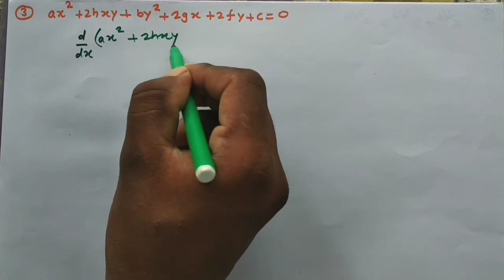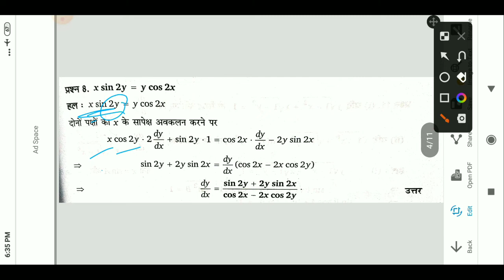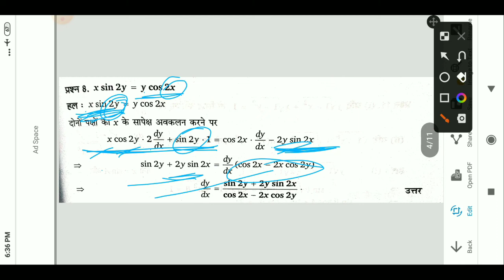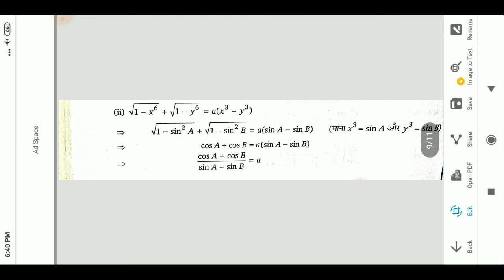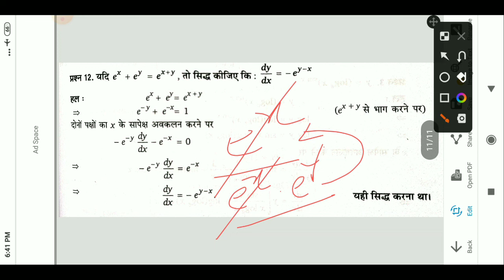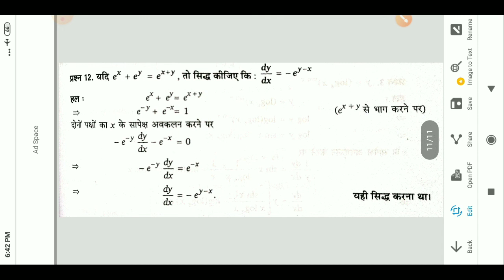Exercise 5g,कक्षा 12 गणित अध्याय 5,अवकलज,sonusahani,nageen parkashan,madhur gupta,अवकलज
satta aur avkalniyata class12
satta aur avkalaniyata
 सांतत्य का परिक्षण किजिए,
दिखाइए कि फलन असतत है,
दिखाइए कि फलन सतत है,
सिद्ध किजिए कि फलन सतत है,
सिद्ध किजिए कि फलन असतत है,
प्रश्नावली 5A नगीन प्रकाशन मधुर गुप्ता,प्रश्नावली 5e नगीन प्रकाशन,
प्रश्नावली 5C नगीन प्रकाशन उत्तर प्रदेश,
अध्याय 5 सततता और अवकलनीयता,
 saantaty ka parikshan kijie,
dikhaie ki phalan asatat hai,
dikhaie ki phalan satat hai,
siddh kijie ki phalan satat hai,
siddh kijie ki phalan asatat hai,
prashnaavalee 5a nageen prakaashan madhur gupta,prashnaavalee 5b nageen prakaashan,
prashnaavalee 5ch nageen prakaashan uttar pradesh,adhyaay 5 satatata aur avakalaneeyata, test the continuum,
Show that the function is discrete,
Show that the function is continuous,
Prove that the function is continuous,
Prove that the function is discrete,
Exercise 5A Nagine Publications Madhur Gupta Exercise 5B Nagine Publications,
Exercise 5C Nagin Publications Uttar Pradesh,

exercise 5a 12th math nageen parkashan,
exercise 5b  12th math nageen parkashan,
exercise 5c  12th math nageen parkashan,
exercise 5d  12th math nageen parkashan,
exercise 5e  12th math nageen parkashan,
Class 12th parsnavli 5a,
Class 12th parsnavli 5b,
Class 12th parsnavli 5e,
Class 12th parsnavli 5f,
Class 12th parsnavli 5g,
Nageen parkashan solution,
Nageen parkashan Ncert up board,
Exercise 5e,कक्षा 12 गणित अध्याय 5,अवकलज,sonusahani,nageen parkashan,madhur gupta,
अवकलज के अनुप्रयोग
अवकलज के अनुप्रयोग क्लास 12,
अवकलज के अनुप्रयोग one shot,
अवकलज के अनुप्रयोग प्रश्नावली 6.1,
अवकलन,
अवकलज के अनुप्रयोग कक्षा 12,
math up board class 12,
अवकलज के अनुप्रयोग 6.3,
अवकलज के अनुप्रयोग 6.2,
अवकलज class 11,
 अवकलन कक्षा 12,
अवकलज के अनुप्रयोग,
अवकलन कक्षा 11,
अवकलन के सूत्र,
अवकलन कैसे करते हैं।,
अवकलन क्या है,
अवकलन का अनुप्रयोग,
अवकलन कैसे निकालते हैं।,
अवकलन किसे कहते हैं।,
अवकलन क्लास 12,
derivatives class 12 hindi,
5.1,
differentiation class 12 in hindi bihar
board,
application of derivatives class 12
hindi medium,
differentiation class 12 higher order
derivatives,
limits and derivatives class 12 hindi
medium,
hindi,
higher order derivatives class 12
differential class 12,
differential class 12 sahani sir,
Q differential class 12 one shot,
differential class 12 in hindi,
differential class 12th,
differential class 12 maths,
differential class 12 hindi medium,
differential class 12 Sonu sahani,
differential class 12 1.1,
differential class 12 exercise 1.1,

@Sonu Sahani

✔️✔️ अगर आप कक्षा 9 का math पढना चाहते है जो डां मनोहर रे का है ,उसका यह है playlist

✔️✔️ अगर आप कक्षा 9 का science कि notes पढना चाहते है जो Uttar pardesh की ncert pattern है , आप इसे hindi / english दोनो में पढ सकते है ।उसका यह है playlist

💛❤️ To keep wacthing and earn knowledge..

                        ◆ Jai Hind ◆